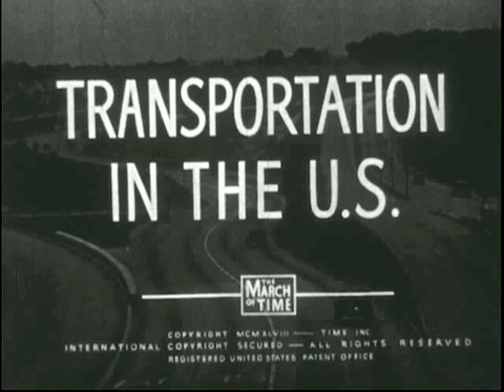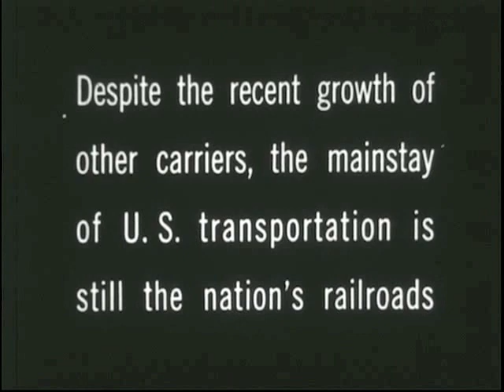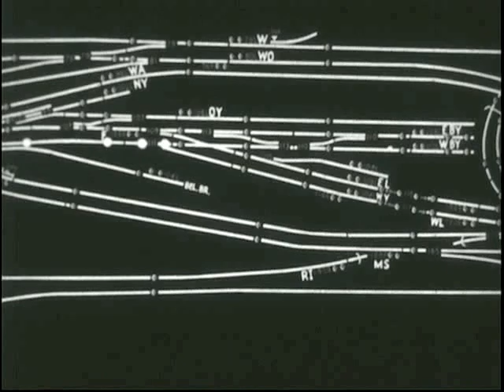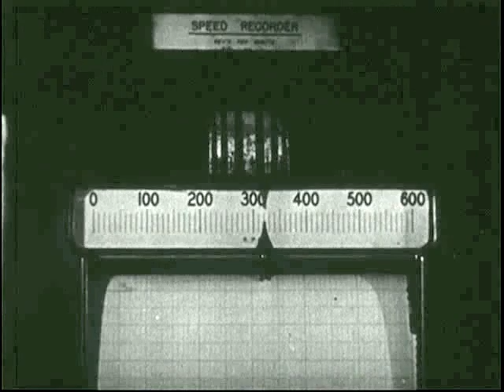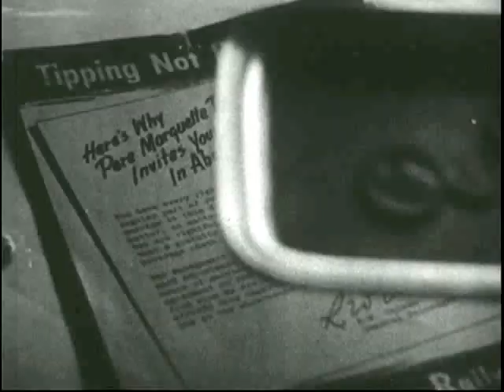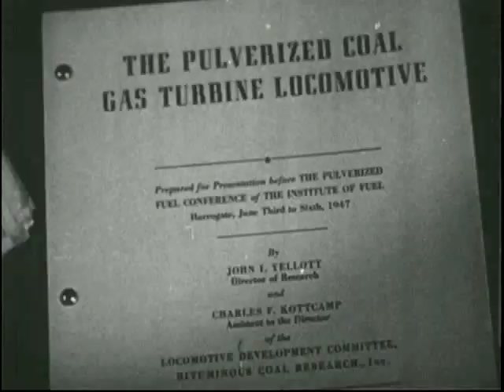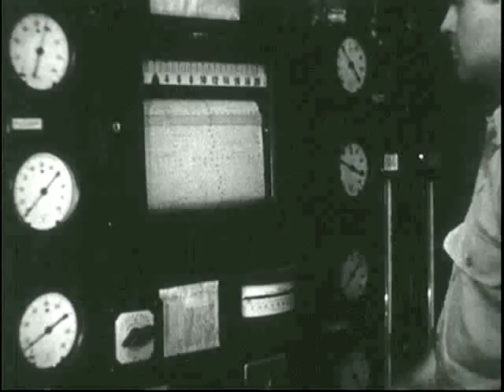Transportation In The U.S. (1948)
Forum Edition